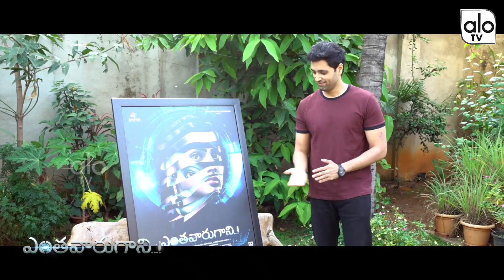ENTHAVAARU GAANI Movie First Look Teaser Launch By Adivi sesh | Sherry agarwal | ALO TV